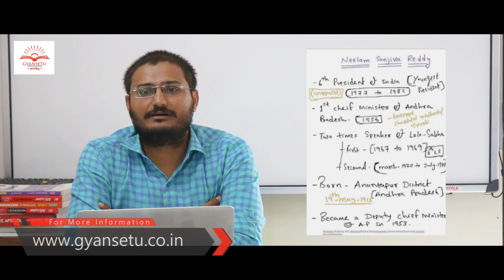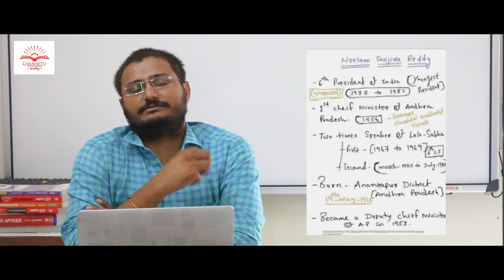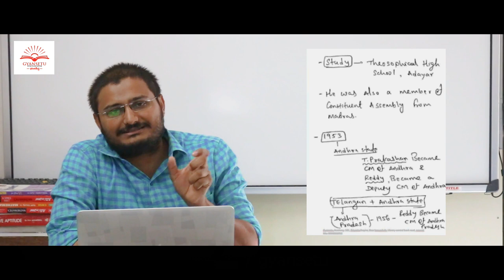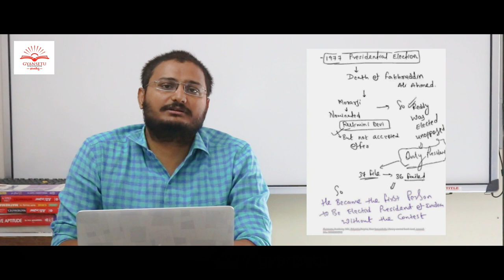GyanSetu - Neelam Sanjiva Reddy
► Gyansetu : Preparation for competitive exam

We are happy to bring you !